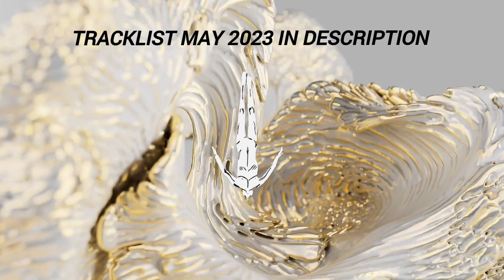Tracklist Afterlife Unreleased Best Of May 2023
First of all I want to tell you that as you know due to copyright the channel does not earn anything so whoever wants to support the channel I have created an account Paypal.

00:00 Eli Brown - Believe (Massano Remix)
05:10 Atóm - Zenith
09:45 Alfa Romero ft. Fractures - Still Waiting
13:50 Ivan Masa - Pigmento
17:30 Denes Toth - Endeavour
21:20 Id - Id
26:30 Colyn - Day 8
30:05 Senses Of Mind - Art Of Reflection
34:50 Senses Of Mind - Id
40:00 Senses Of Mind - Id
44:05 Esoteric Circle - Moonshard
47:15 Soel - Ultra
53:20 Massano - Alone Feat. Braev
57:45 Massano - Id
1:03:00 Collé - The Wall
1:07:15 8kays & Artche - Fall Behind
1:10:30 Sassa & Jager ft. Maybemahri - Immortalism (Adam Sellouk Remix)
1:13:40 Hollt - World's Perception
1:19:10 8Kays & Juan Hansen - Falling Down (Chris Avantgarde Remix)
1:24:15 Binaryh - Id
1:28:15 Binaryh - Anubis
1:31:45 Depeche Mode - My Cosmos Is Mine (ANNA Remix)
1:34:40 Massano - Shutdown
1:39:30 MRAK - Equilibrium
1:42:45 Chris Avantgarde - Semaphore